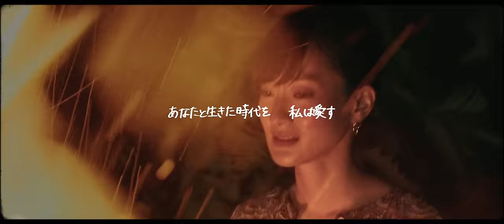あなたへ / 竹渕慶 | Kei Takebuchi (Music Video)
DL/ストリーミング | Streaming and Downloads

心の中に大切な人を浮かべて、聴いてもらえたら嬉しいです。

[ Turn the subtitles ON for English translations ]
I hope this song would bring a little warmth to your heart.

[ 楽曲のDL/ストリーミングはこちら | Stream and Download my songs!! ]

[ YAMO  (クリエイティブパートナー/Creative Partner）]
人生という旅路を音で描くつもりでサウンドプロデュースし、懐かしい温かさが宿るように光を切り取りました。
I produced the track as if I were to illustrate life itself with sound, and modified light so that the music video embodies a nostalgic and universal warmth. However, don't pay too much attention to the intent and just let your self experience the story.

映像編集ソフト：Davinci Resolve 16 Studio (Blackmagic Design社 商品提供)

1. 1,000 TAKES
2. あい(音偏に愛)
3. 1,000 TAKES feat. しらスタ、ずま、竹澤汀、松浦航大、マナミ、 YAMO
4. Trust You That You Trust Me – Acoustic Version
5. あい(音偏に愛) – Acoustic Version